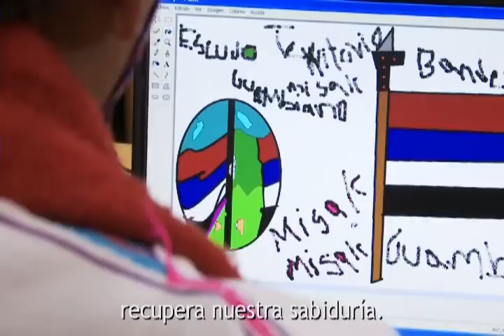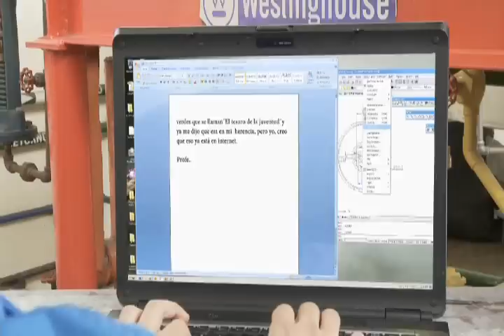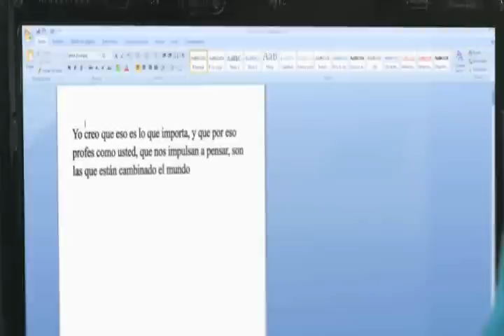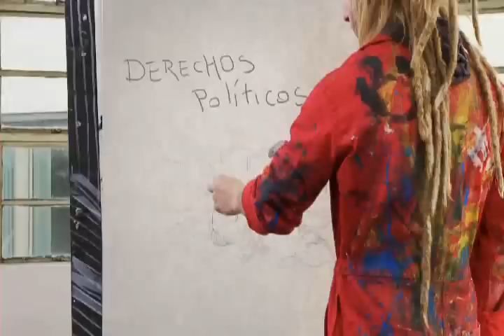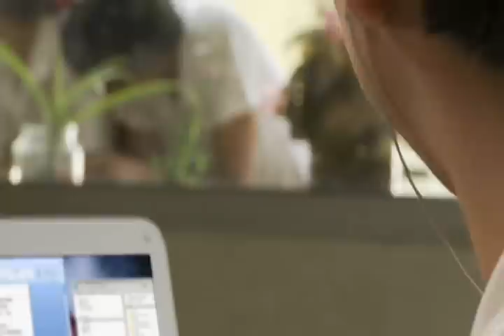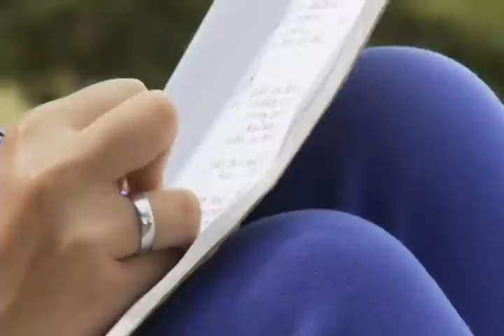Video gracias profe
En 200 años es mucho lo que se transformado la educación en Colombia. Los colombianos hemos aprendido a preguntar y a preguntar para aprender. Hemos reconocido que la educación es el pilar de la sociedad.
Vea aquí, en el marco del Bicentenario, un recorrido por los hechos que han transformado la educación mediante una carta dirigida a las personas que han liderado esta transformación: los profes.